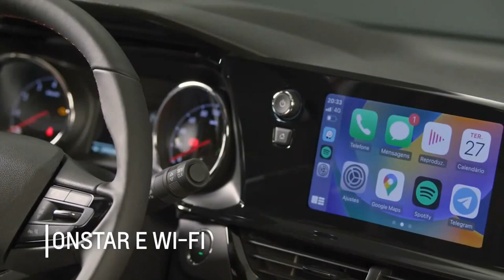Nova Montana RS 2024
Nova Montana 2024